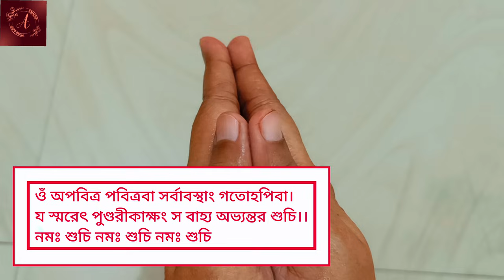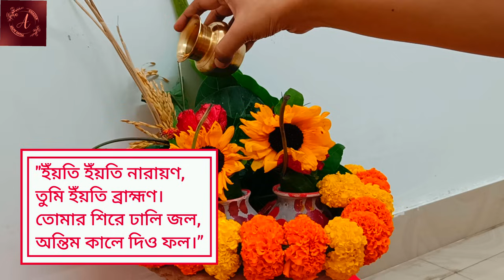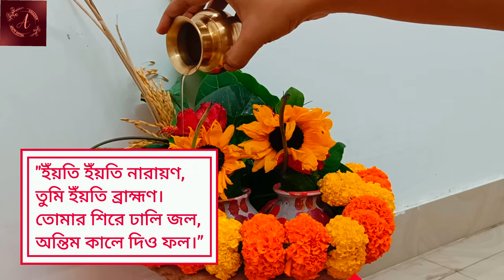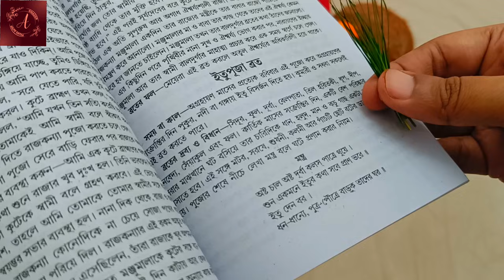ইতু পূজার নিয়ম । ইতু পূজার মন্ত্র । ইতু পূজার ব্রত কথা । Itu Puja 2023 । Itu Puja Niyam । Itu Puja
ইতু পূজা পদ্ধতি ও বিসর্জন বিধি । ইতু পূজার মন্ত্র । ইতু পূজা ব্রতকথা । ইতু পুজো । Itu Puja 2023 । Itu Pujar Niyam । Itu Puja Mantra

সহজ সরল ইতু পূজা পদ্ধতি । ইতু পূজার মন্ত্র এবং সময়সূচী । Itu Puja Vidhi in Bengali । Itu Puja 2023 Date । ইতু পুজো 2023 কবে । ইতু পূজা 2023 কবে । ইতু পূজা 2023 সময়সূচী । ইতু পূজা 2023 । ইতু পূজা ১৪৩০ । ইতু পূজার মাহাত্ম্য । ইতু পূজার উপকরণ । ইতু পূজা কবে । ইতু পূজা কিভাবে করা হয় । ইতু পূজা কেন করা হয় । ইতু পূজার ব্রতকথা । ইতু পূজা কি । ইতু পুজোয় কি কি লাগে । ইতু পুজোর পুষ্পাঞ্জলি মন্ত্র । ইতু পুজোয় জল ঢালার মন্ত্র । ইতু পুজোর ভোগ । ইতু পুজোর বিসর্জন । ইতু পুজোর ঘট স্থাপন পদ্ধতি । ইতুর ঘট । ইতুর ঘট স্থাপন । ইতু পূজার ঘট বিসর্জন । ইতু পূজার ব্রত পালনের নিয়ম । ইতু পূজার ঘট বিসর্জন মন্ত্র । ltu Puja । অগ্রহায়ণ মাসের ইতু পূজা পদ্ধতি । অগ্রহায়ণ সংক্রান্তির ইতু পূজা । কার্তিক সংক্রান্তির ইতু পূজা । Itu Puja Mantra । Itu Puja Brata Katha । Itu Puja Panchali